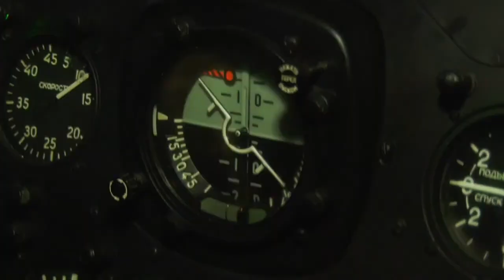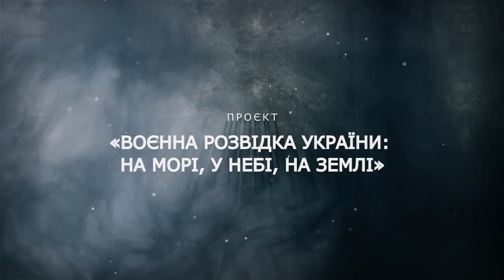Презентація циклу документальних фільмів «Воєнна розвідка України на морі, у небі, на землі»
Презентація циклу з трьох документальних фільмів «Воєнна розвідка України: на морі, у небі, на землі», присвячених бойовим операціям за участю військовослужбовців ГУР МО у 2022 році.
Організатор: Медіацентр Україна — Укрінформ.

Учасники: Артем Шевченко - автор циклу, журналіст, військовослужбовець ЗСУ;  Андрій Юсов - представник Головного управління розвідки Міноборони України;  Тарас Шевченко - заступник міністра культури та інформаційної політики України;  позивний «Мольфар» - начальник зв`язку штабу оборони Маріуполя, офіцер ОЗСП «Азов» НГУ; Євген Соловйов -  заступник командира вертолітної ескадрильї, учасник повітряних операцій на Азовсталі (Маріуполь) та о.Зміїний, Герой України.

Довідково. У стрічках циклу використано ексклюзивні кадри роботи спецпризначенців.

1. Фільм «Авіапрорив на Азовсталь. Небо».

Повітряна логістична операція навесні 2022 року з постачання гарнізону оборонців Маріуполя необхідних вантажів та евакуації поранених.

2. Фільм «Харківський контрнаступ. Земля».

Наступальна операція восени 2022 року українських Сил оборони і безпеки за участі штурмового закону «Кракен» ГУР МО, завдяки якій було звільнено майже всю Харківщину.

3. Фільм «Битва з острів Зміїний. Море».

Боротьба за відновлення контролю України над островом Зміїний. Ексклюзивне відео висадки і бойових дій спецпризначенців 8 травня на острові.